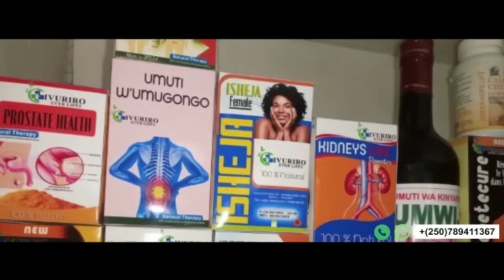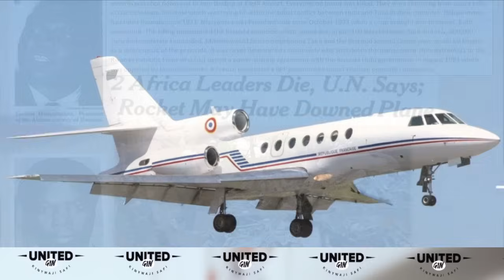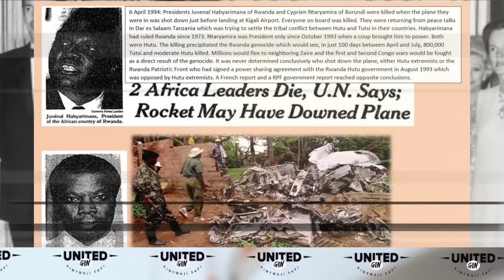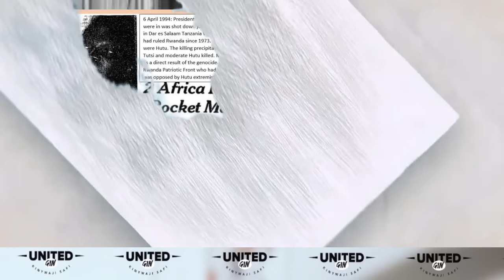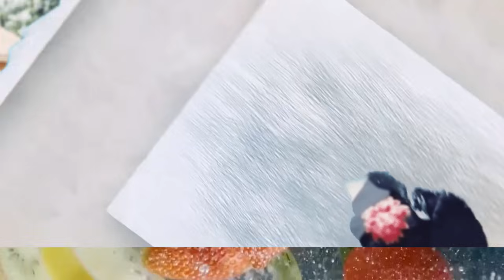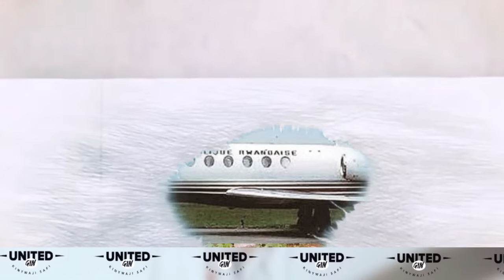AMEZI 5 ATARASHYINGURWA|KUKI MOBUTU YAHISEMO KUMUTWIKA?|IHEREZO RY'UMURAMBO WA Pres. HABYARIMANA